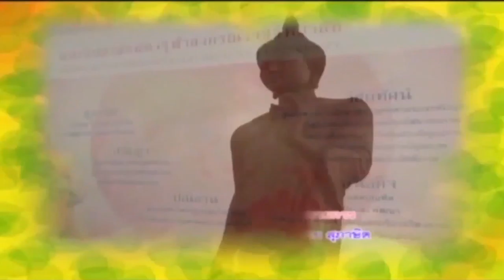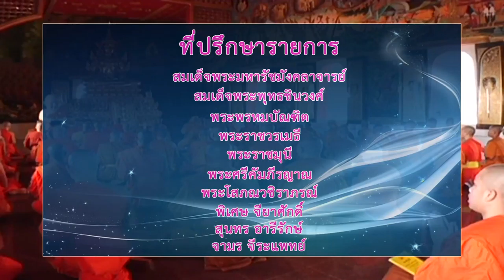MCU_รู้ธรรมนำชีวิต อุปสมบทถวายเป็นพระราชกุศล ออกอากาศ 28 พ.ย.59